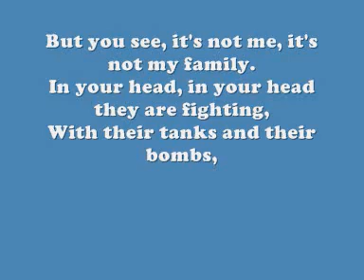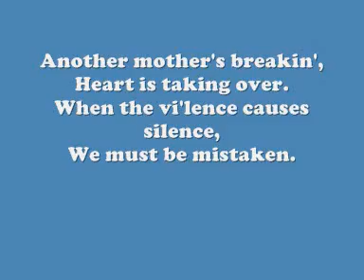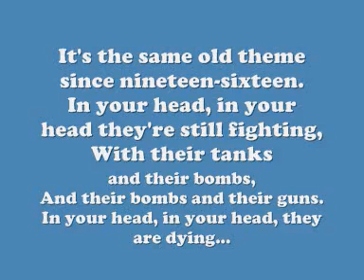The Cranberries Zombie Lyrics YouTube